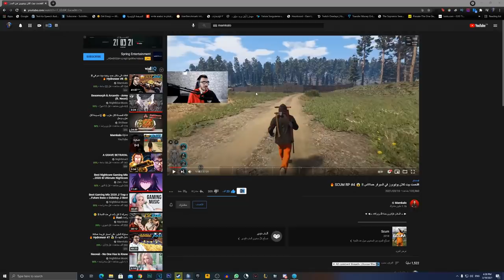سكم | الرد والانتقام من مامكالو بعد ما سرقنا 😤 شوفو شو صار 🔥 SCUM RP #6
●▬▬▬▬▬▬▬▬▬التواص الاجتماعي ▬▬▬▬▬▬▬▬▬●

●▬▬▬▬▬▬▬▬▬ موصفات جهازي ▬▬▬▬▬▬▬▬▬●--
 معداتي :
موصفات الجهاز كاملة :
CPU ⇨ i9-9900K